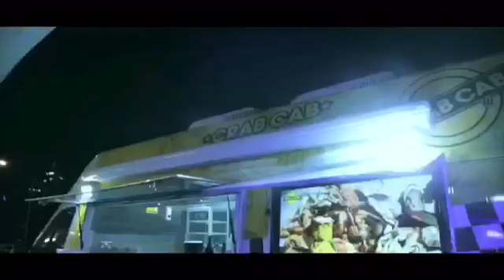Crab Cab Truck